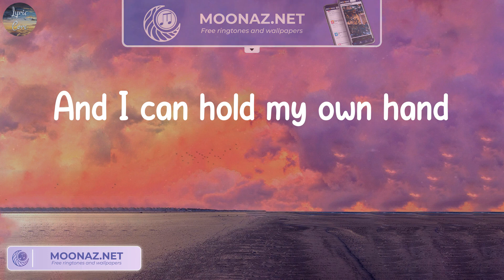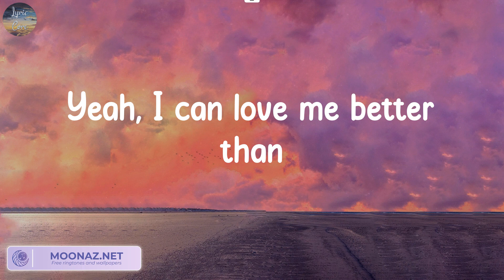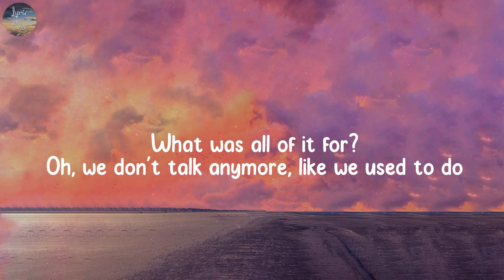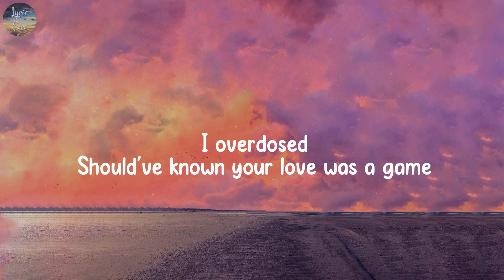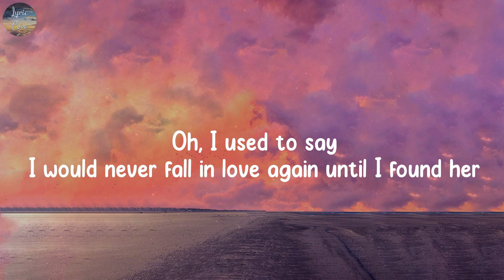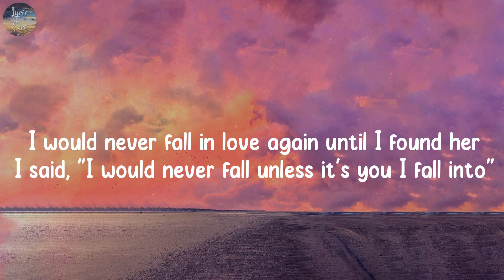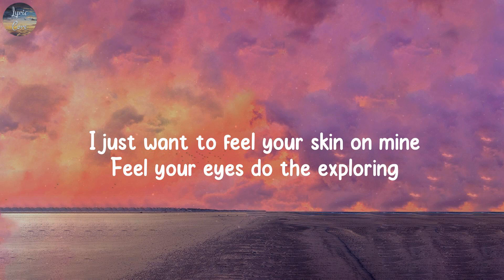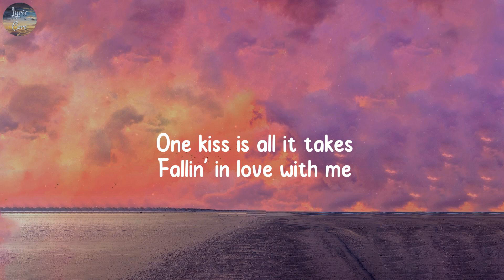Flowers, We Don't Talk Anymore (feat. Selena Gomez) - Miley Cyrus, Charlie Puth,...(Lyrics)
Lyrics Flowers:
Oh, I
I